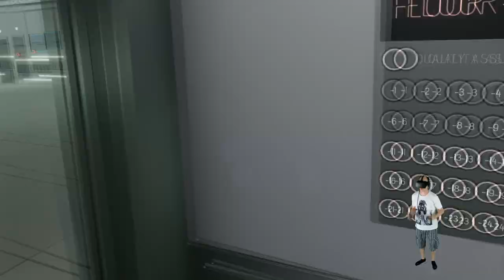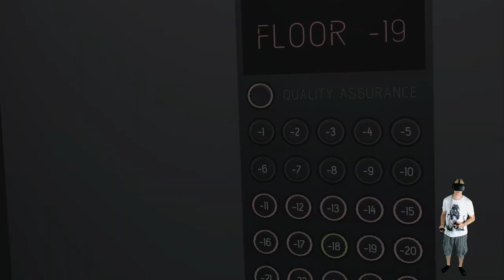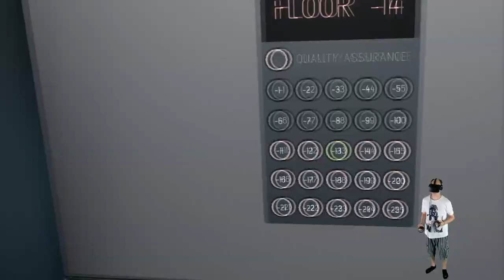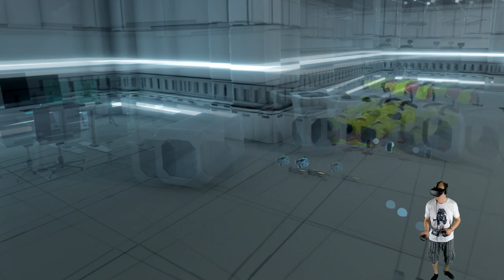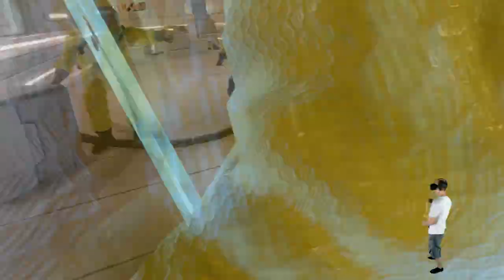Combat Tested - Möge die Macht mir dir sein [Let´s Play][Oculus Rift][Virtual Reality]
Combat Tested - Möge die Macht mir dir sein

Heute stelle ich euch das Spiel Combat Tested vor.

In Combat Tested besitzen wir Jedi ähnliche Fähigkeiten und müssen uns durch ein Forschungslabor kämpfen...

Amazon Shopseite:

▌Mein System ▌

Oculus Rift + Touch Bundle :

Inateck KTU3FR-4P USB 3.0 expresskarte 4 port Anschlüsse :

Mikrofon Audio-Technica AT-2035 :

Audio Interface Behringer UMC202HD U-Phoria 2x2 192kHz :

Grafikkarte Zotac 1080 TI  AMP Extreme Core Edition  :

Prozessor I7-4790K :

Prozessor Kühler be quiet! Dark Rock Pro 3 CPU-Kühler :

Soundkarte Asus Essence STX II :

Tastatur Corsair K95 RGB Platinum :

Webcam Logitech C920 HD Pro:

Kopfhörer beyerdynamic DT 880 Edition 600 Ohm:

▌Social Media ▌